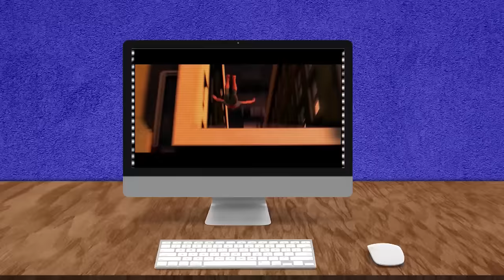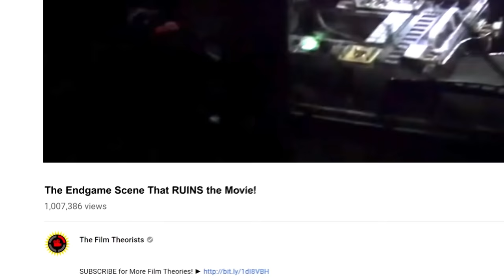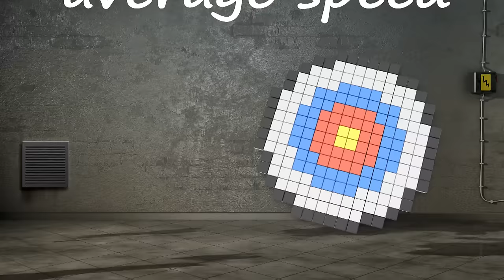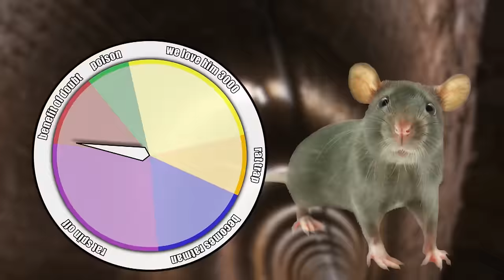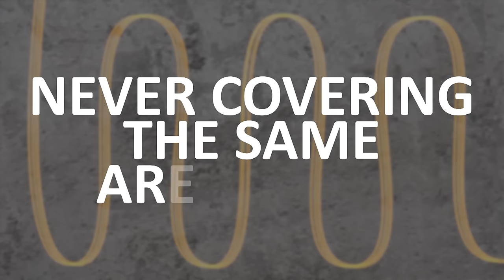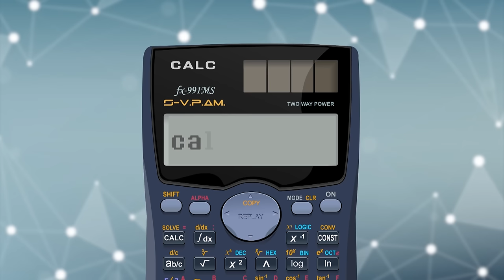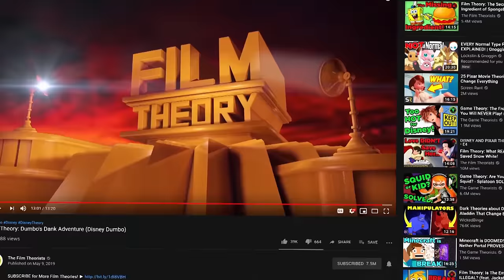Film Theory: The Rat That Beat Thanos! (Marvel Endgame)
Plus use code FILMTHEORY to get an additional month FREE!

There are TONS of characters that show up in Marvel's Avengers Endgame. Most of them get at least one moment to remind the audience of why they are an awesome superhero and that we should be happy they are alive again. Now, the MVP of the episode is pretty obvious, but I want to talk about the one, tiny hero you probably missed. The rat. Which rat? Why the rat that brought back Ant-Man and made it possible for the Avengers to save the world. What are the odds? Well, you're about to find out!

Get yourself some NEW Spring Theory Wear!!

Marvel's Ant-Man Could KILL Us All!

Credits:
Writer: Matthew Patrick and Justin Kuiper
Editors: Alex "Sedge" Sedgwick, BanditRants, and Koen Verhagen
Assistant Editor: AlyssaBeCrazy
Sound Editor: Yosi Berman